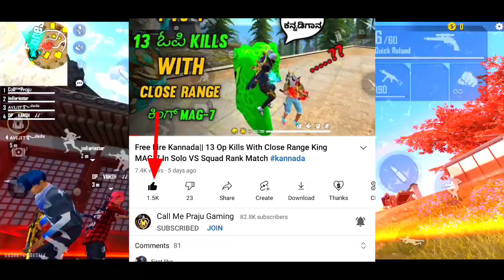FREE FIRE KANNADA|| CLASH SQUAD RANK MATCH IN KANNADA|| GARENA FREE FIRE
In this video I m going to show you FREE FIRE KANNADA|| CLASH SQUAD RANK MATCH IN KANNADA|| GARENA FREE FIRE

‌Free Fire Countrys
‌Free Fire is the ultimate Survival shooter game available on mobile. Each 10-minute game places you on a remote island where you are pit against 49 other players, all seeking survival.
‌Note 📝 --
‌This is a Gameplay Video made for a entertainment purposes only. for gamers audience Garena Free Fire No any Harmful contents in this Video Its just for fun and entertainment only
There is no need  of copyright stick as the video will removed within 24 hours after contacting
‌Divece - Redmi note 8 Pro
‌Ram - 8GB
‌Rom -128GB
‌Note-
‌Hello friends Naanu Pro naa Noob haa nange gottilla.Ee video naa Entertainment goskara madtirodu Ee video dalli pro players Annu kill madtidini agee noob players annu kill madtidini friends